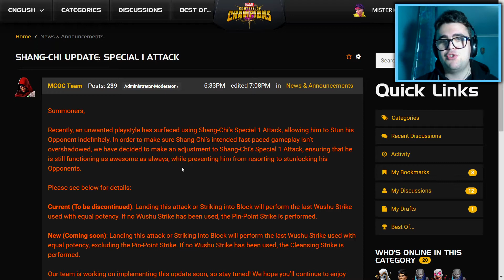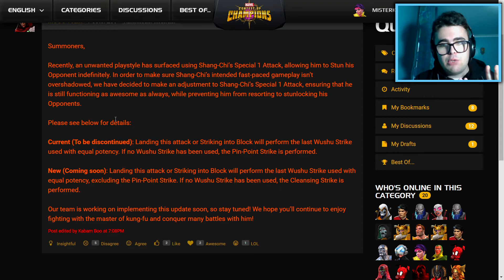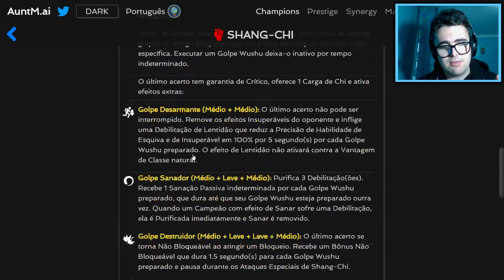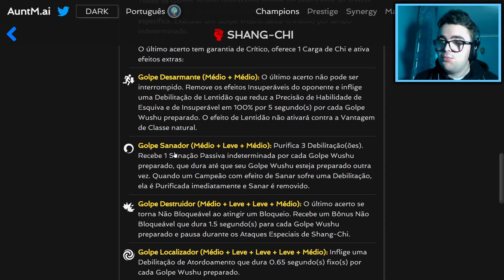Mudanças no Shang-Chi: Stun Lock Removido - Torneio de Campeões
Após a comunidade reparar que podiam usar o Shang-Chi para prender o oponente na parede com atordoar, a Kabam veio corrigir esse efeito não intencional e mudar como o Primeiro Especial funciona!

Músicas usadas:
92 - Red Card (Album Mix) | Ninety9Lives release: